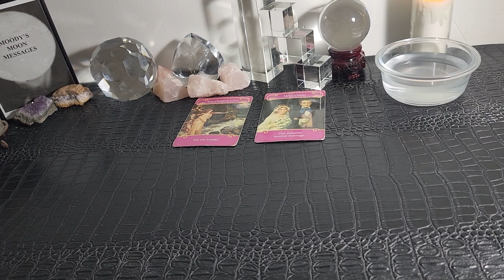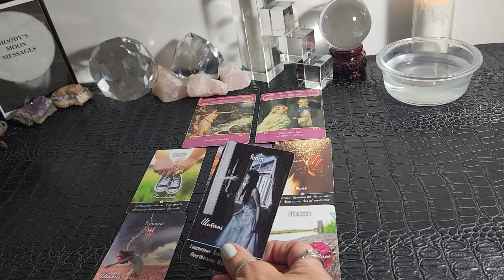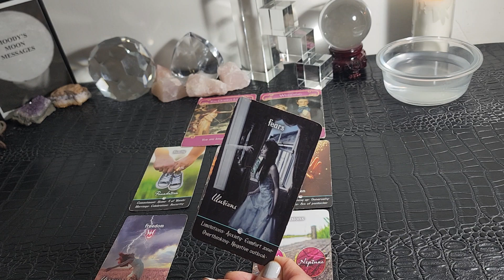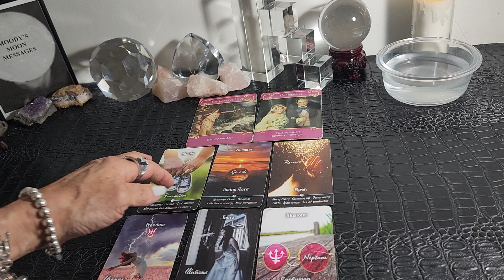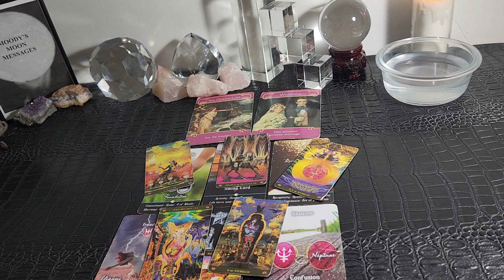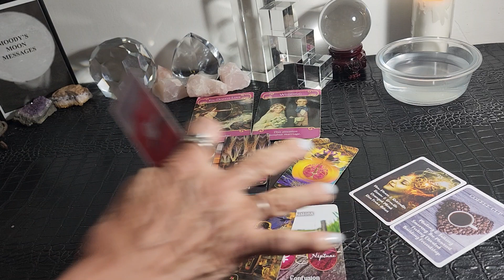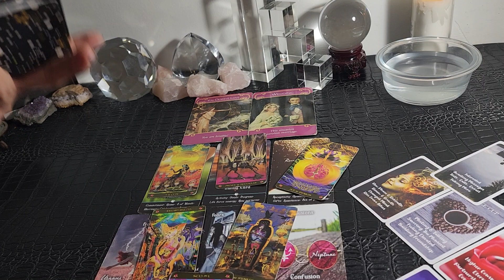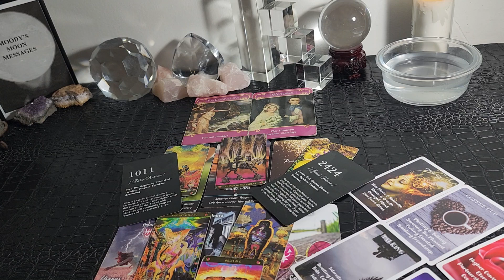Capricorn ♑April💗U Deserve True Commitment But Someone Has Cold Feet & Fear When It Comes 2 Marriage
Reading Are A Dollar A Minute- 30 min max